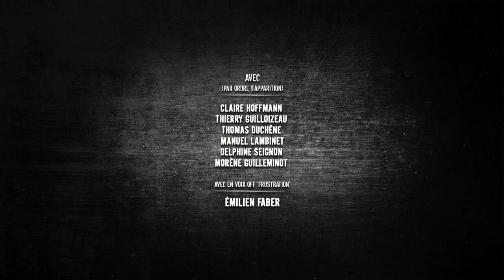Découvrez la chaîne Youtube de : Les Papillons de l'Extrême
Cette chaîne Youtube vous propose : web-série

Le lien vers la vidéo-vitrine de la chaîne Youtube de : Les Papillons de l'Extrême
Nom de la vidéo : Frustration EP10: Action ou Vérité/ On a tous déjà fait..

Descriptif lié à la vidéo-vitrine présenté ici :
Coeur Coeur Paillettes sur vous !

Et pour nous suivre sur Snapchat, il vous suffit de taper PapsExtreme dans l'appli.